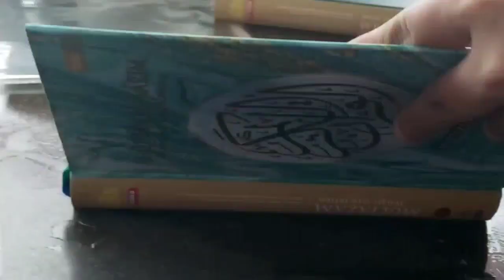Customer Walkin Showroom Ar Rayyan Hijrah